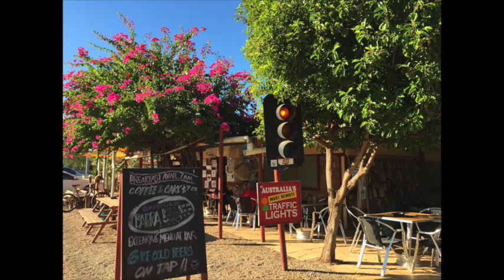Daly Waters Pub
Daly Waters Historic Pub is  The Northern Territory's oldest pub an amazing place to stop and enjoy friendly service great food and entertainment. Located just off The Stuart Hwy 600klms South of Darwin.